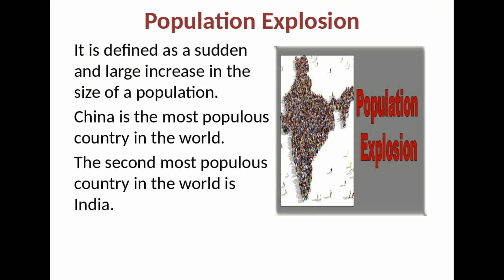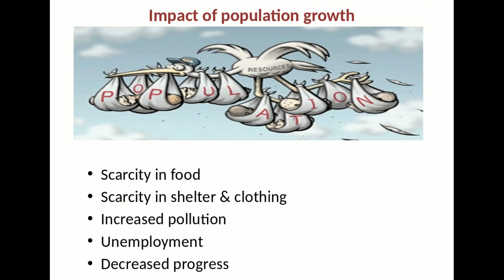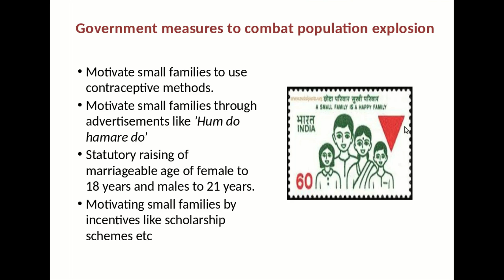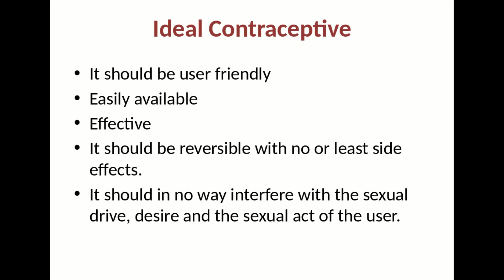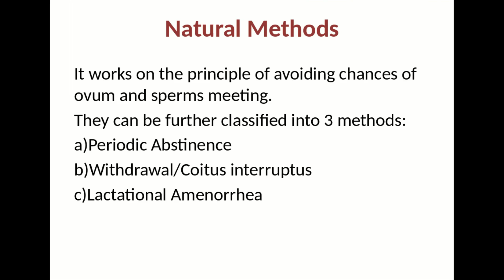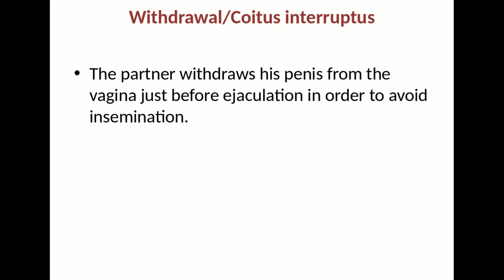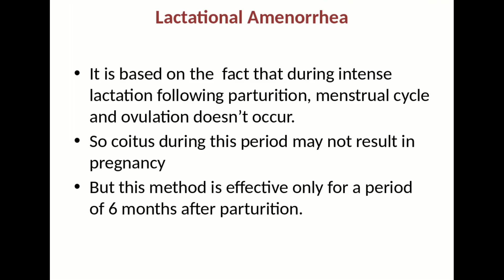Population Explosion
XII/Biology/Reproductive Health/Population Explosion

This video deals with :
Factors responsible for Population Explosion
Impact of Population Explosion
Government measures to combat population Explosion
Contraception & Contraceptives
Ideal Contraceptive
Classification of Contraceptive Methods
Natural Method & its types

Useful for CBSE , HSS and VHSS students